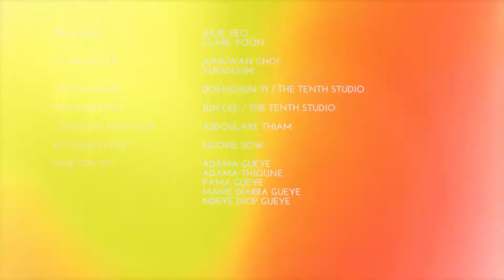Supreme Prota Ripple Wave In Senegal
In many ways, Prota Hair is even better than human hair because it is hypoallergenic, there is less-tangling, easy to restore, and flame retardant. Made with Ultima Organic Protein, the hair retains moisture so that it is soft and easy to manage.